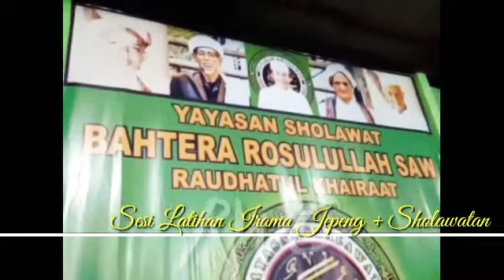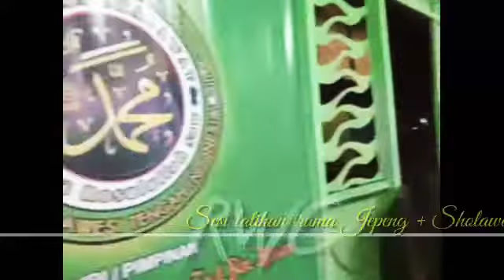LU42 81454 Bocah Cilik memainkan Musik irama jepeng plus Sholawatan